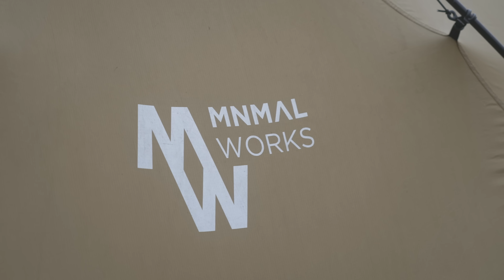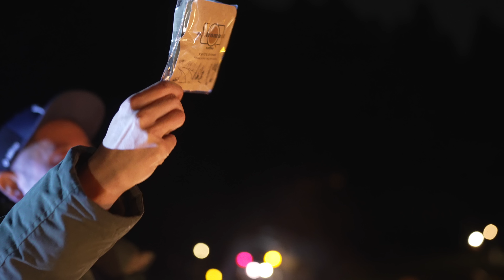Minimal Works 「Shelter G Meeting 」by ken10 ＆ shiromani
0:00 前乗り準備
3:24 本編

大野路ファミリーキャンプ場で開催された
シェルターGミーティング
ken10さんと描いていた企画がついに実現しました。

平日開催にもかかわらず沢山のシェルターGユーザー様に
ご参加いただいて本当に感謝です。
皆さんが自然と繋がって、笑顔が溢れたイベントになって
僕もken10さんも今はホッとしています。

後援についてくださった
Minimal Works jp さん
unby.inc さん
ありがとうございました。

また次回開催に乞うご期待！規模も拡大するかも！？

そして！
Ken10さんのチャンネルからも動画が公開されます。
こちらはイベント参加者様のサイトインタビューを軸に、様々なアイテムが登場します！
Ken10さんならではの切り口で見応えのある動画に仕上がっています。なんと前編、後編に分けて公開！！

shiromaniのオリジナルキャンプギアやSNS等はこちら
DJI CAMPスペシャリスト認定取得、ドローン検定３級取得
国土交通省無人航空機の飛行に係る全国包括許可承認取得済
（DID地区・目視外・夜間飛行・人又は物件から30m未満の飛行）
東空運第500号　東空運第6072号
[camp gear]
SHELTER G
ライノレスキュー ポーチ
サーモピッチャー
スツール
フュアハンドランタン
asobito ボトルバッグ
ミニマルワークス ハンガー
スウィベルチェア
[動画編集PC]
MacBook Pro (16-inch,2019)
[動画編集Soft]
Final Cut Pro X
[ Camera ]
動画：
SONY FX3（メインカメラ）
ズームレンズ
単焦点レンズ

DJI MAVIC AIR2（コンボ）

[ BGM ]
1.The New Southern Jelly Roll Blues - Bo the Drifter
2.Crazy for You - Wildflowers
3.I Wanna Be With You - Loving Caliber
4.The Sun Will Shine - The Eastern Plain